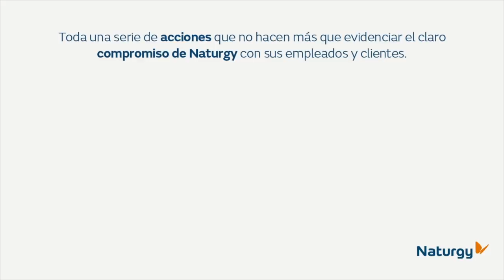Medidas de seguridad de nuestros técnicos en tu casa Covid-19